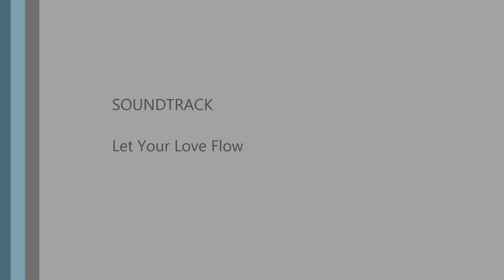Trouwen 1juli2014 Christa & Antonie. BREEZZE Brielle